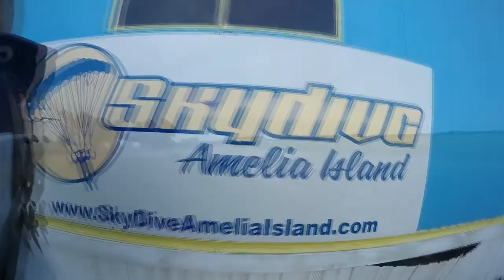Skydive Amelia Island - Wendy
Skydive in Scenic Fernandina Beach Florida. - Wendy